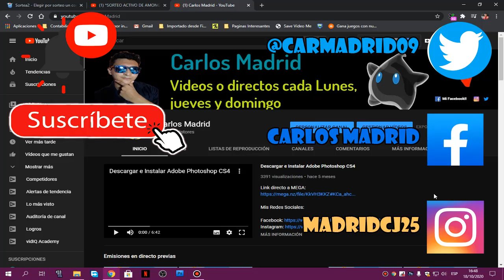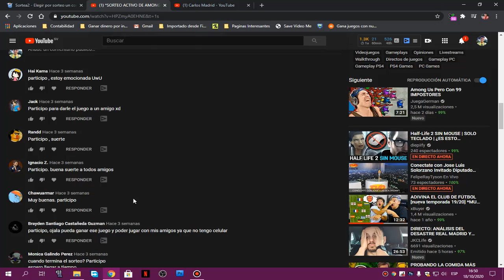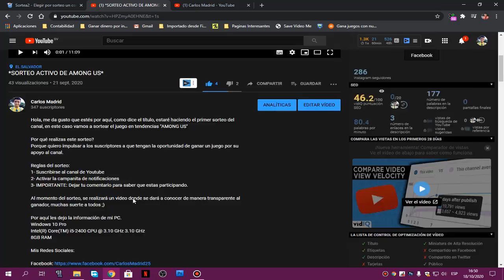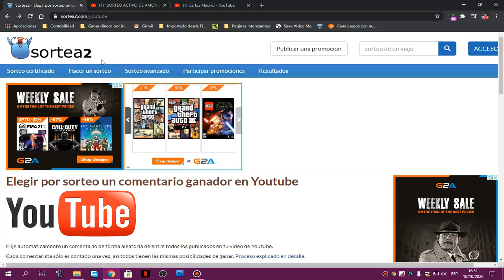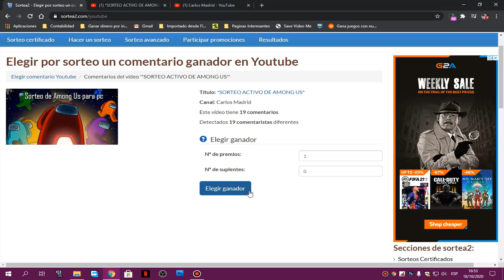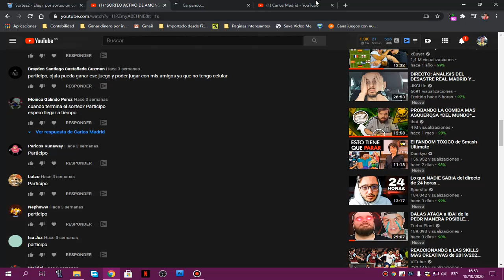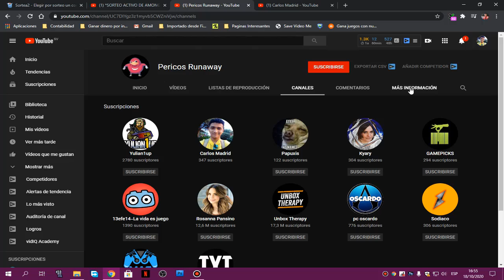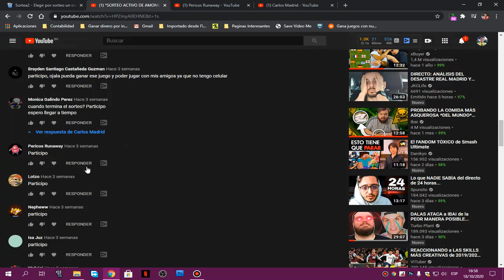Resultado del Sorteo de Among Us // PARTE 1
En este video se realizará el sorteo de Among Us que dije en un video publicado hace casi un mes, pasado el tiempo me dispongo a realizar el sorteo y aquí conocerás al ganador

En la segunda parte traeré como fue la entrega del juego al ganador y estará publicado en cuanto se pueda realizar la entrega.

Las personas que no ganaron no se desanimen porque en cuanto lleguemos a 400 suscriptores realizaré un nuevo sorteo en el canal ;) así que suscribete si no lo has hecho y compartelo a tus amigos para que mientras más rapido lleguemos más rápido haremos otro sorteo :)

Por aquí les dejo la información de mi PC.
Intel(R) Core(TM) i5-2400 CPU @ 3.10 GHz 3.10 GHz
8GB RAM

IGNORAR TAGS
sorteos
sorteos de juegos
sorteo de among us
among us
juegos de moda
tendencias de juegos
los mejores juegos
juegos gratis
regalo juegos
regalo de juegos
among us gratis
among us sorteo
sorteo express
sorteos
giveways
sorteo en español
resultado de sorteo
resultados de sorteo de among us